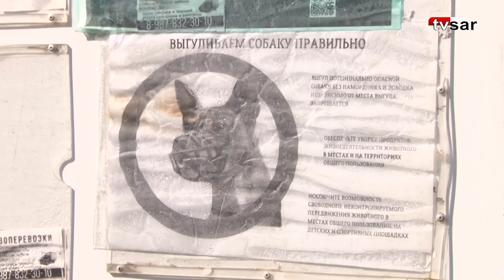Саратовцы о сквере Марины Расковой: покрытие смотровой площадки разрушается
Саратовцы просят власти восстановить покрытие у прудов в сквере Марины Расковой. Жалоба на состояние объекта поступила в редакцию ИА "Взгляд-инфо" от одного из читателей.

Реконструкция сквера проходила в 2020 году.

Заказчиком работ выступала администрация Заводского района. Контракт на выполнение работ выиграло ООО «СЗ «СК «Система» (гендиректор – Дмитрий Дулепин).

Работы обошлись бюджету в 108,5 млн рублей.